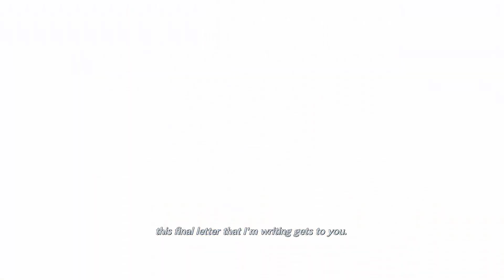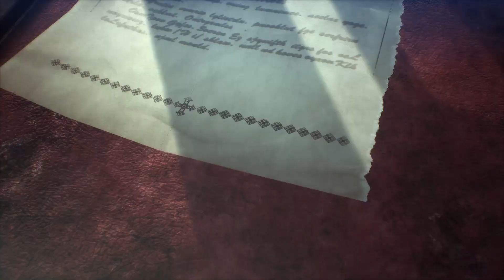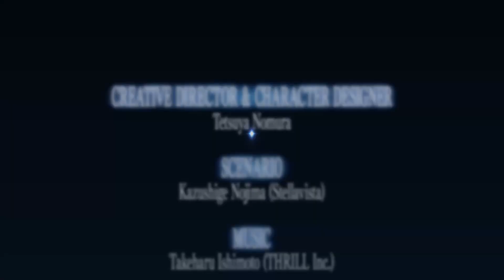Zack's Fate Revealed: Uncover the Stunning Ending of Crisis Core: Final Fantasy VII - Reunion Now!